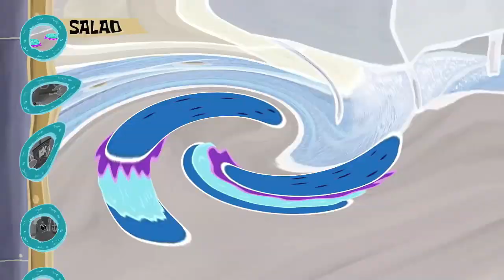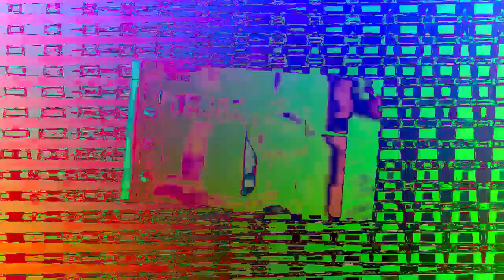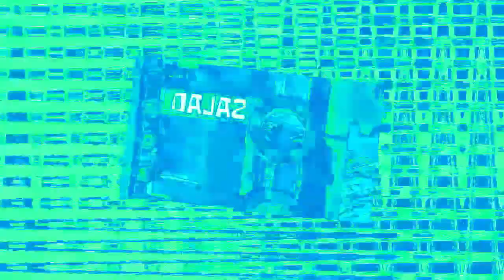Veg Replace Tennis Everything on the Krusty Krab Menu That ISN'T the Krabby Patty 🚫🍔 SpongeBob Rou